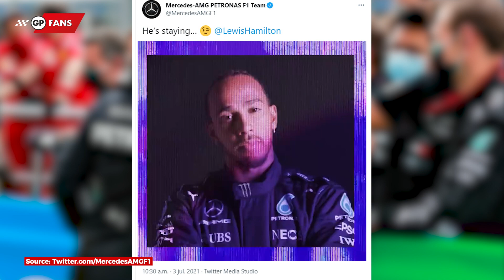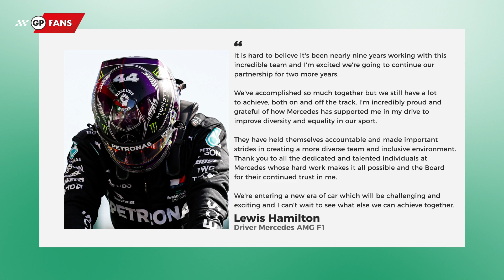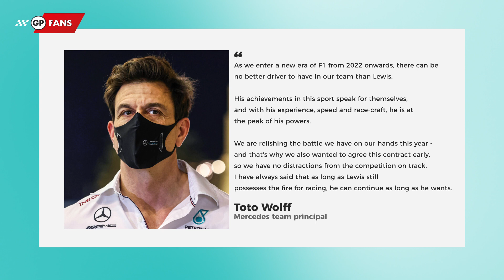Lewis Hamilton signs two-year Mercedes contract extension | GPFans News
Lewis Hamilton has signed a new two-year deal with Mercedes that will see the seven-time world champion remain at the team until at least the end of the 2023 season.